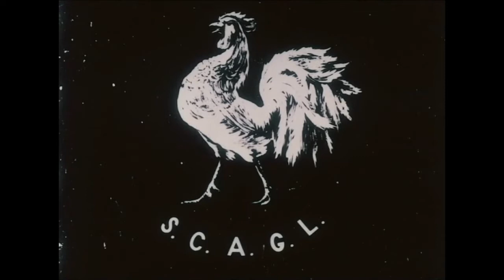Deux petits Jésus (1910) Pathé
Director: Georges Denola
Cast: Georges Paulais, Jeanne Grumbach, Marcelle Monthil
Production Co: Pathé Frères
Country: France